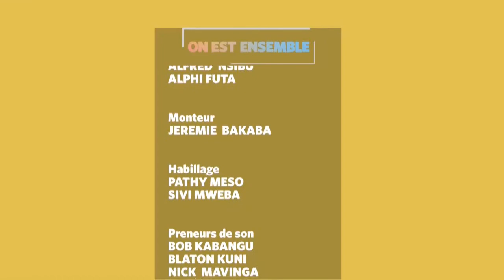On est Ensemble, 11 Octobre: Petites filles, génération numérique, quid de l'avenir? Dorcas Kapinga